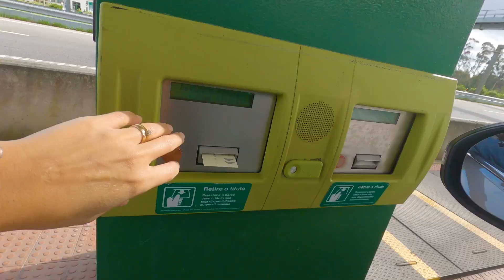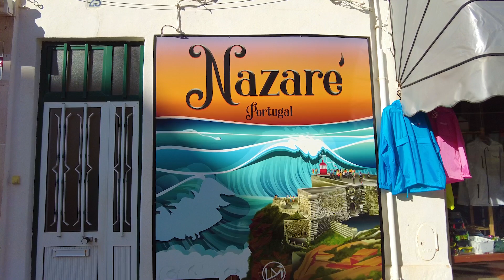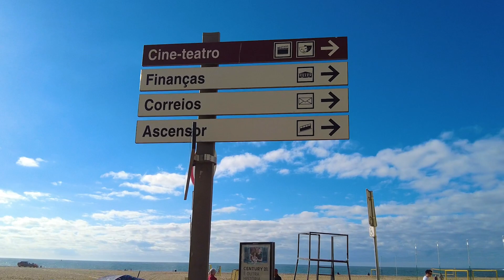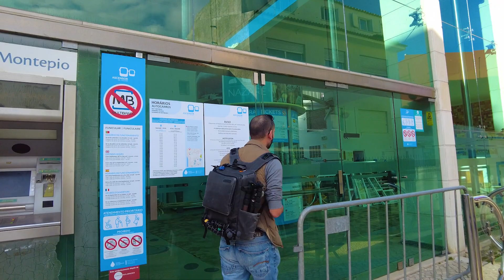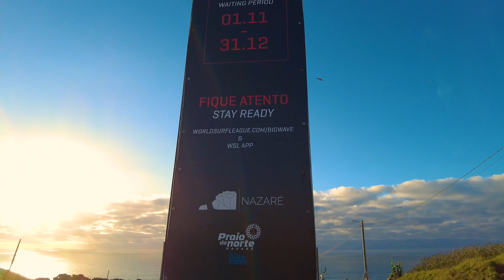NAZARÉ: Is it all about the surf? (Portugal) 🇵🇹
Nazaré is famous for its beach, surfing and the giant waves.  But what is it like in November?  Come and find out with us - this is quickly becoming one of our favourite places in Portugal! 🇵🇹

If you want to check out more details on the surfing competitions take a look